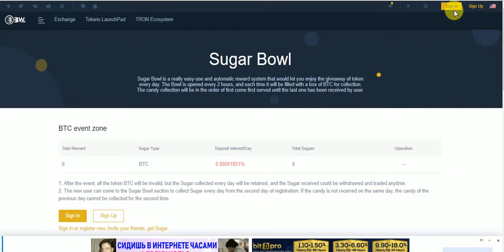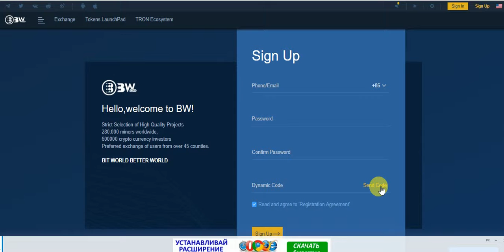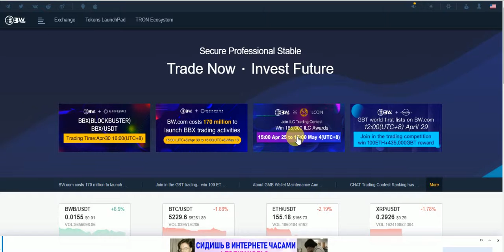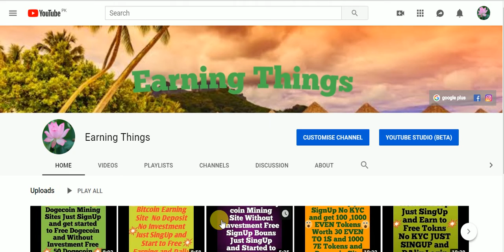New AriDrop Free BTC Coins No KYC JUST SignUp